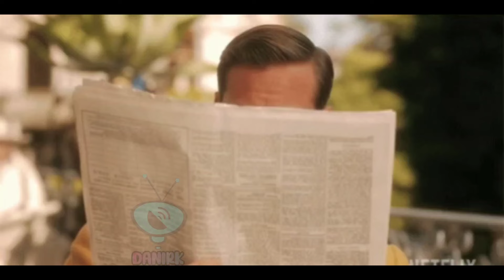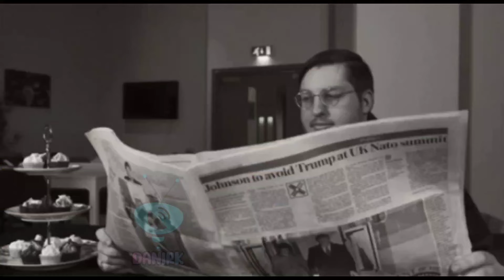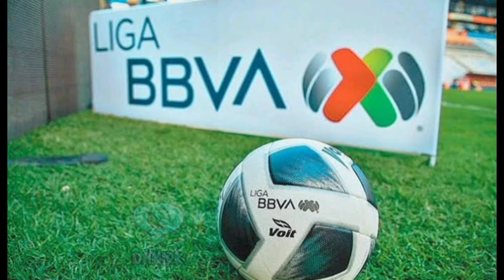¡ ÚLTIMAS NOTICIAS DE REFUERZOS DEL TOLUCA,NECAXA Y QUERÉTARO ! FUTBOL ESTUFA PARA EL APERTURA 2024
Hola saludos

Últimas noticias de fichajes de la liga MX para el apertura 2024